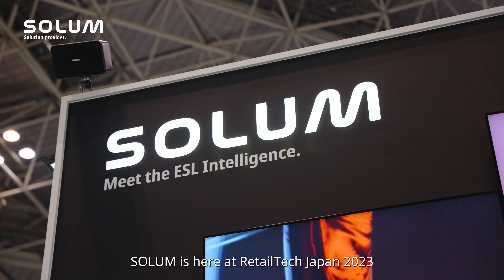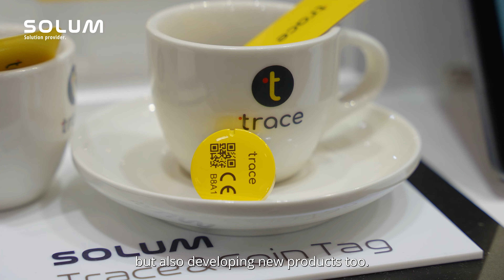Events: Sales Manager Shunji Araki Talks About RetailTech Japan 2023 | SOLUM ESL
SOLUM showed the company’s latest retail solutions at Retail Tech Japan from February 28 to March 3, 2023, at Tokyo Big Sight in Kyoto City, Tokyo, Japan.

Watch SOLUM Japan Sales Manager Shunji Araki as he talks about the exhibit and gives a little tour of the SOLUM booth at stand RT1325.

Retail Tech Japan is Japan's largest and most influential trade show specializing in retail information systems. It is organized by Nikkei Inc.

SOLUM, a spin-off of Samsung, has over 45 years of experience in wireless communication technologies and devices. Over the last 10 years, SOLUM has continuously developed new products, improved their quality, and added new features to them.

Now, SOLUM presents another innovative ESL solution, designed and optimized for even more significant efficiency gains, connectivity, and overall profitability for retail and industrial businesses. SOLUM's ultimate goal is to showcase the unique benefits of its electronic shelf labels to the retail and industrial sectors.

SOLUM Europe
Stefan Voelkel, Vice President of Sales

SOLUM America
John Revie, Senior Vice President of Sales

SOLUM Asia
Kevin Jeong, Head of Sales and Marketing